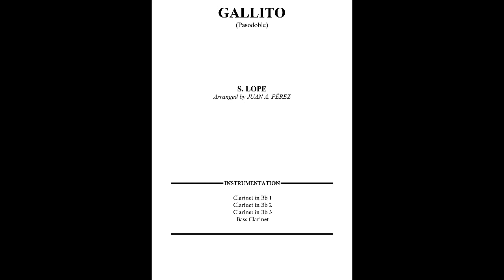Gallito - Clarinet Quartet (arr. Juan A. Pérez)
Name: Gallito
Composer: Santiago Lope
Arranger: Juan A. Pérez
Instrumentation: Clarinet Quartet
Level: 3

Arrangement for clarinet quartet of Gallito, composed by Santiago Lope.